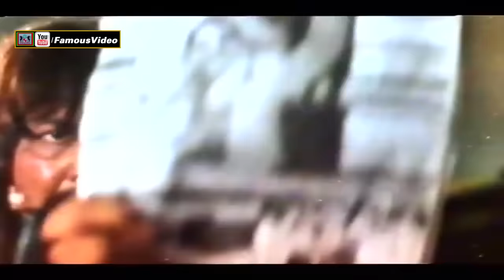KALAY CHOR (PUNJABI) - SULTAN RAHI, NEELI, JAVED SHEIKH - OFFICIAL PAKISTANI MOVIE